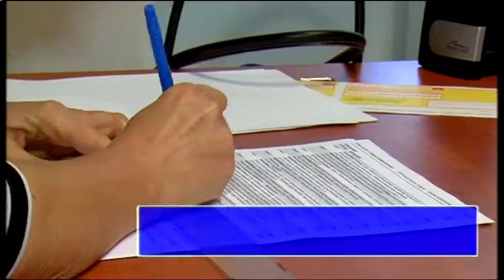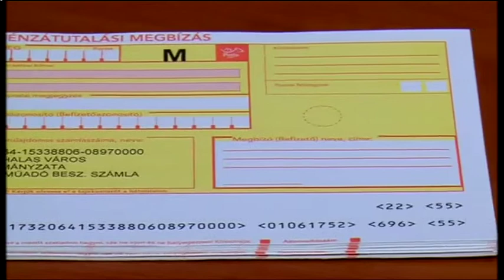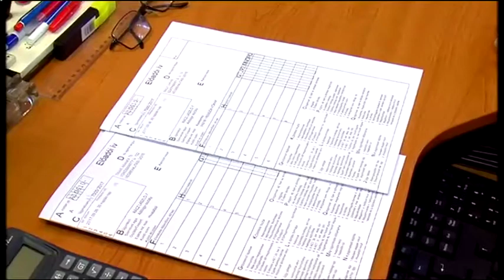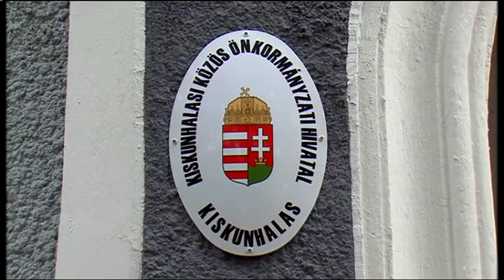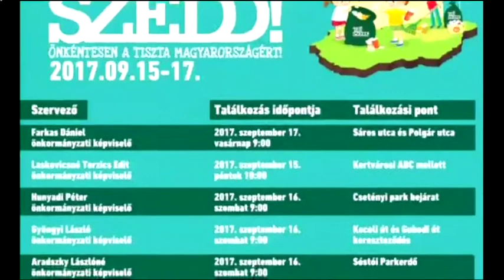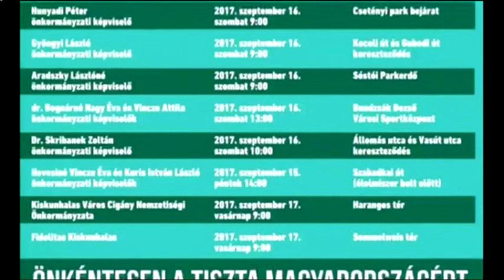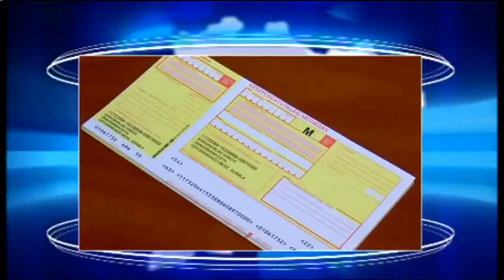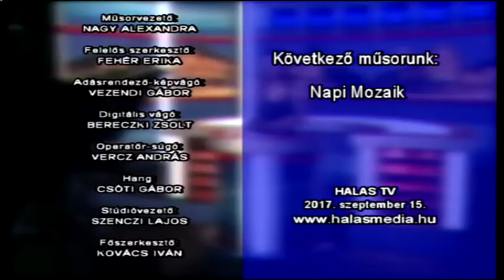Halas Tv - Híradó - 2017.09.15. (péntek) - Kiskunhalas